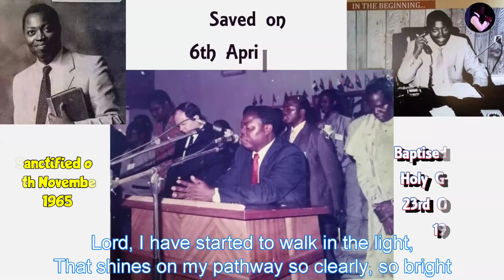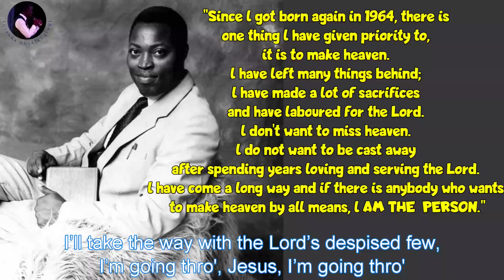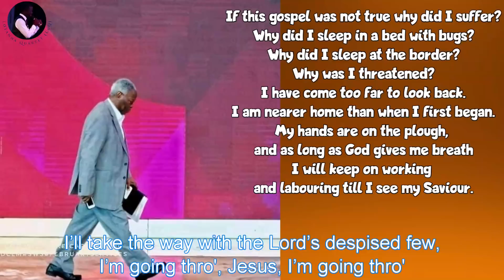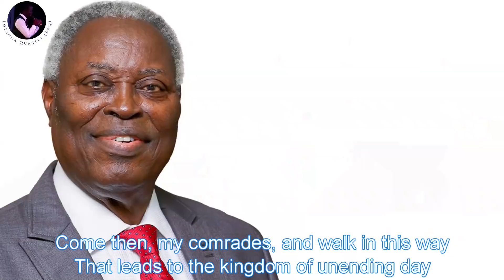I'm Going Through (in Honour of Pastor Kumuyi @ 80) | Lotanna Quartet (LoQ)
A Series of Christian Classics with LoQ
A special classic in honour of Pastor W.F. Kumuyi, who clocked 80 today.